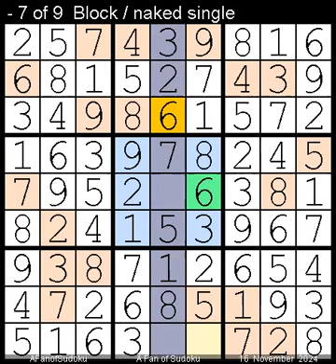How to Solve The Toronto Star Four Star? Sudoku 16 November, 2024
Description

- Cheers

سودوكو
ซูโดกุ
数独
스도쿠
судоку
सुडोकू
സുഡോകു
סודאָקו
ਸੁਡੋਕੁ
சுடோகு